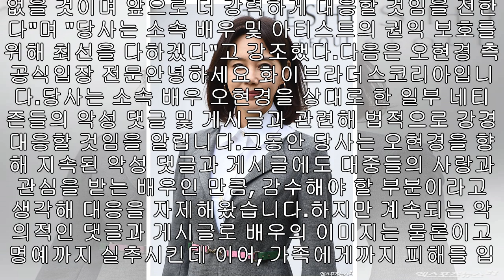오현경 측 "악성댓글 가족에게도 피해, 법적 대응·선처 없다"[공식입장]